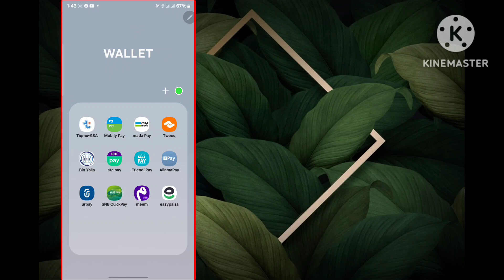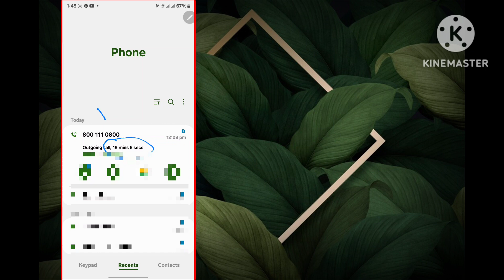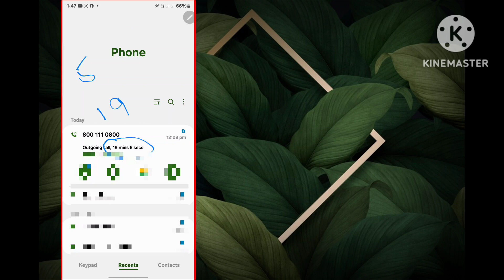Tiqmo CALL CENTER ! Tiqmo Money On Hold ! Tiqmo Money Return & Refund 100%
Tiqmo call center
Tiqmo money on hold
Tiqmo hold money
Tiqmo
Tiqmo pasa phas  gaya
Tiqmo problem
Tiqmo money return refund
Tiqmo help line number
Tiqmo call center number
Tiqmo cashback
Tiqmo 3% cashback
Tiqmo international transfer
Tiqmo samba bank
Tiqmo hindi
Tiqmo urdu
Tiqmo bangala
Tiqmo tamil
Tiqmo nipal
Tiqmo issu
Tiqmo big problem
Tiqmo big offer
Tiqmo beneficiary
Tiqmo account
Tiqmo account block
Tiqmo saudi
Tiqmo all problem solve
Tiqmo beneficiary add hindi urdu